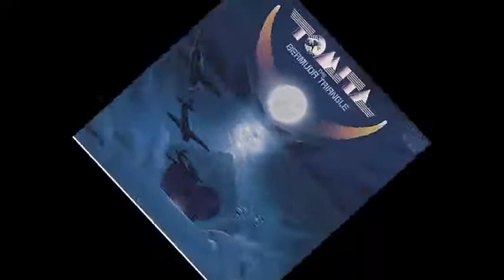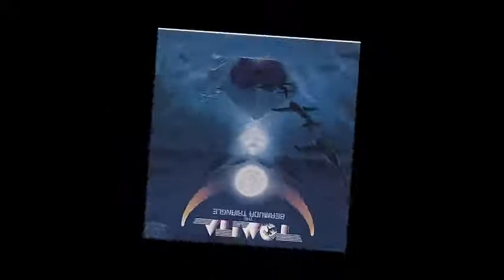Tomita The Bermuda Triangle A World Of Different Dimensions Valse Triste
1978 LP by Isao Tomita "The Burmuda Triangle" The third track off side 1 .(Track 3 LP Side 1.)  "A World Of Different Dimensions" (Valse Triste).